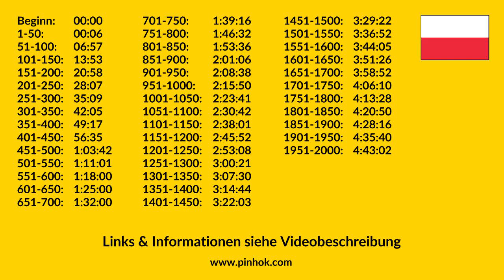Lerne Polnisch - Schnell / Einfach / Effizient (Audiobuch)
Dieses Audiobuch ist die Audio-Version unseres Vokabelbuches “Lerne Polnisch - Schnell / Einfach / Effizient”. Links zu Taschenbuch und Ebook finden Sie

Weitere Materialien und Informationen rund ums Thema “Polnisch lernen” finden Sie

00:06 Vokabeln 1 bis 50
06:57 Vokabeln 51 bis 100
13:53 Vokabeln 101 bis 150
20:58 Vokabeln 151 bis 200
28:07 Vokabeln 201 bis 250
35:09 Vokabeln 251 bis 300
42:05 Vokabeln 301 bis 350
49:17 Vokabeln 351 bis 400
56:35 Vokabeln 401 bis 450
1:03:42 Vokabeln 451 bis 500
1:11:01 Vokabeln 501 bis 550
1:18:00 Vokabeln 551 bis 600
1:25:00 Vokabeln 601 bis 650
1:32:00 Vokabeln 651 bis 700
1:39:16 Vokabeln 701 bis 750
1:46:32 Vokabeln 751 bis 800
1:53:36 Vokabeln 801 bis 850
2:01:06 Vokabeln 851 bis 900
2:08:38 Vokabeln 901 bis 950
2:15:50 Vokabeln 951 bis 1000
2:23:41 Vokabeln 1001 bis 1050
2:30:42 Vokabeln 1051 bis 1100
2:38:01 Vokabeln 1101 bis 1150
2:45:52 Vokabeln 1151 bis 1200
2:53:08 Vokabeln 1201 bis 1250
3:00:21 Vokabeln 1251 bis 1300
3:07:30 Vokabeln 1301 bis 1350
3:14:44 Vokabeln 1351 bis 1400
3:22:03 Vokabeln 1401 bis 1450
3:29:22 Vokabeln 1451 bis 1500
3:36:52 Vokabeln 1501 bis 1550
3:44:05 Vokabeln 1551 bis 1600
3:51:26 Vokabeln 1601 bis 1650
3:58:52 Vokabeln 1651 bis 1700
4:06:10 Vokabeln 1701 bis 1750
4:13:28 Vokabeln 1751 bis 1800
4:20:50 Vokabeln 1801 bis 1850
4:28:16 Vokabeln 1851 bis 1900
4:35:40 Vokabeln 1901 bis 1950
4:43:02 Vokabeln 1951 bis 2000